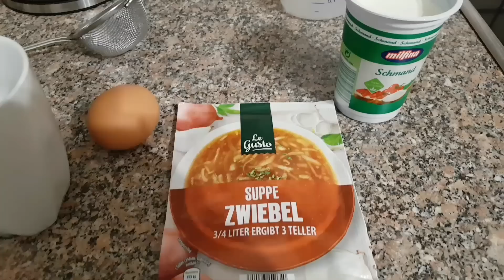ИДУ НА СОБСТВЕННЫЙ РИСК. ПРОПАДАЕТ ТАЛАНТ. ВКУСНЫЕ ПАНКЕЙКИ. БЛЮДО ИЗ ФАРША И КАРТОФЕЛЯ. ВЛОГ.